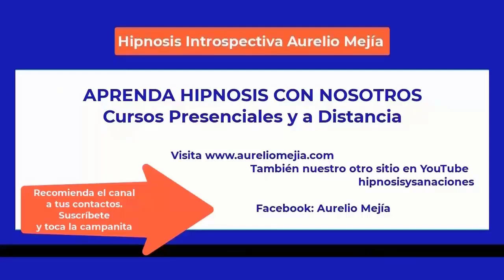5369 Aurelio Mejia hipnosis. Mejorar relaciones sexis, se me olvida la palabrita que leí, pereza, bl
Hipnosis introspectiva por Aurelio Mejía a distancia, en línea por internet. Mejorar relaciones sexis, se me olvida la palabrita que leí, pereza, bloqueos, mejorar. Connecticut, 29 noviembre 2022.